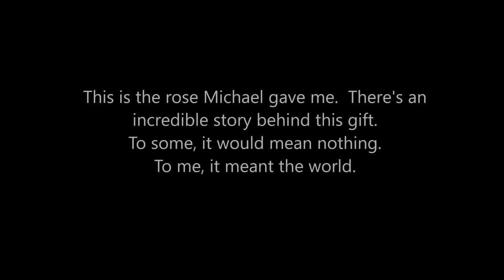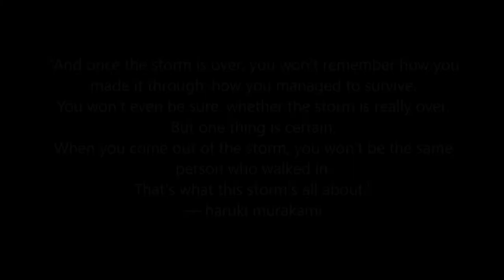cup of coffee 520---8th wedding anniversary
I hope to do a video this weekend that will provide a fuller explanation of the silk rose and the coffee cup with the broken handle.
There's only so much one can do through words on a screen.